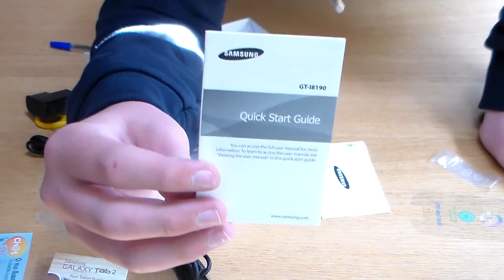Samsung Galaxy S3 Mini Greek Unboxing